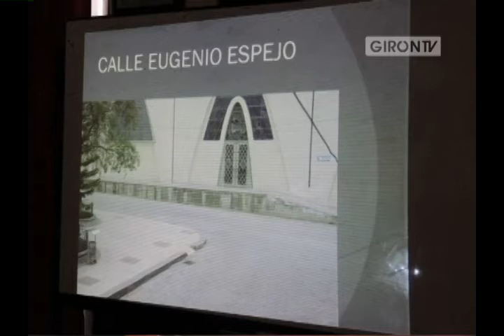Proyecto de regeneración urbana de Girón, advierten riesgos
Con relación a la eliminación de una parte de la calle Eugenio Espejo y el muro junto a la iglesia para mantener un mismo nivel con el parque 27 de Febrero, el alcalde Jorge Duque sostuvo que esto ayudará a aprovechar la glorieta, por cuanto los vehículos durante las fiestas se parquean es este lugar.
Los asistentes pidieron que se realicen estudios que garanticen que al retirar el muro no se debilitaran los cimientos de iglesia; de la misma forma se consultó si existe aprobación por parte del Instituto del Patrimonio Cultural, ante lo cual el arquitecto Jorge Yupa manifestó "Yo creo que el patrimonio no se va a oponer al crear una nueva imagen". Web